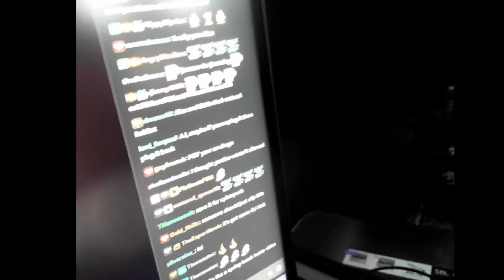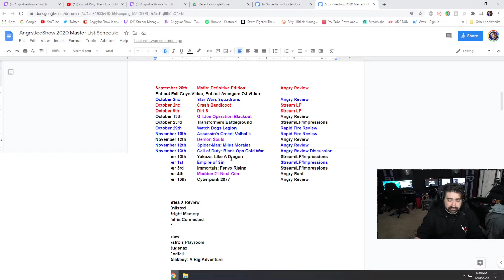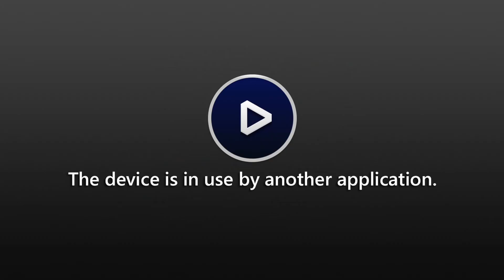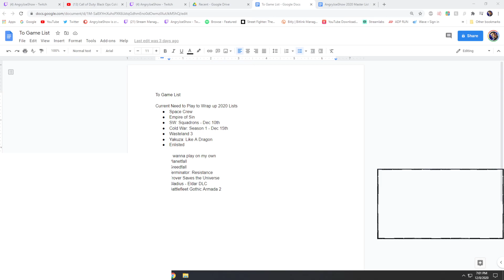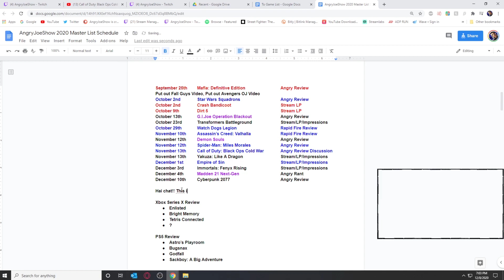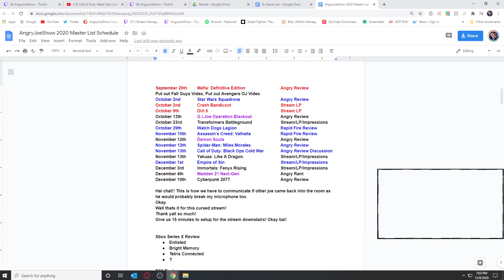Angry Joe Archive - December 8, 2020 - 4 | Setup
Original Stream Name: AJ & Crew - We play as much as we can of what we missed before Cyberpunk Stream Tomorrow!